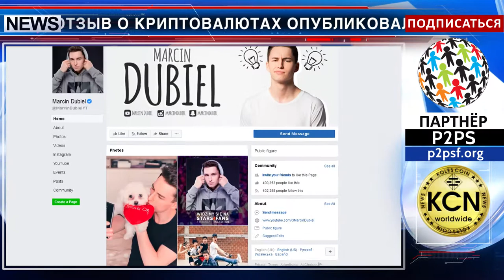Польский блогер негативит за деньги Центробанка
Негативный отзыв о криптовалютах опубликовал польский блогер Марчин Дубиел, получив за это полмиллиона просмотров и тридцать тысяч долларов от Центрального банка Польши и Управления финансового надзора, сообщает портал КриптоОнНьюс (cryptoonnews) со ссылкой на ТрастНодс (Trustnodes). Видео называется “Я потерял все деньги”. В нем идет речь о том, что криптовалюта - это очень быстрый способ обогащения, а затем показывается, как Марчин пришел с девушкой в ресторан, не смог заплатить, так как не принимают биткоин - только фиатные деньги, и свидание провалилось. А потом показывается график с крахом курса и ссылка на сайт польского регулятора, где размещается статья о том, что криптовалюты – это рисковые и никем не обеспеченные электронные деньги. Центральный банк Польши, сообщается на портале, признал проведение определенной компании по виртуальным валютам.